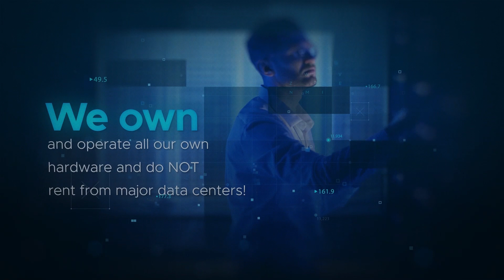Hardware Needed For Salad?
Passive Income With AI

Looking for an effortless way to turn your idle GPU power into passive income? In this video, we'll introduce you to Salad, an AI platform that helps you monetize your graphics cards by contributing to various AI projects. This is perfect for tech enthusiasts and beginners who want to earn money with minimal effort!

🔍 What You’ll Learn:

Introduction to Salad: Discover how Salad works and how it can help you generate passive income with your GPUs.
Setting Up Your Hardware: A comprehensive guide to setting up your graphics cards for use with the Salad platform.
How Salad Utilizes Your GPU: Learn about the types of AI and computational tasks your GPU will perform, such as:

AI Model Training
Data Processing

Installing and Configuring Salad: Step-by-step instructions on downloading, installing, and configuring Salad on your system.
Maximizing Your Earnings: Tips to optimize your setup and increase your passive income through Salad.
Security and Performance: How to ensure your hardware is secure and running at optimal performance.

📈 Benefits of Using Salad:

Easy setup and user-friendly interface
Automated earnings with minimal intervention
Supports a wide range of GPUs (NVIDIA )
Converts your idle GPU time into real earnings

🔥  Amazon List:  🔥
💥Arctic Thermal paste
💥Favorite Riser less Motherboard
💥IFIXIT Kit
💥Air Duster
💥SSD to USB
💥AI Workstation CPU
💥AI Workstation RAM
💥AI Workstation PSU Upgrade

Follow The Mining KiiNG on Social Platforms

ALL AI Workstations built use TVM Cables

Cheapest ASIC's around